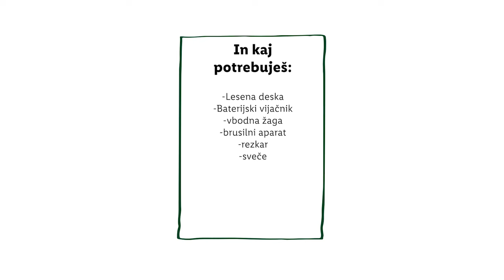Zmoreš to s Checho: Praznični svečnik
Kako popestriš božično dekoracijo na mizi? 🕯️ Svečnik bo zagotovo dodal piko na i tvojemu vzdušju. Poglej, kako se ga naredi. ☺️

00:00 Uvod
00:14 Kaj potrebuješ
00:19 Priprava deske
01:08 Nasvet za sveče
01:30 Izdelovanje lukenj
02:46 Popestritev svečnika
03:04 Voskanje
03:10 Zaključek
03:18 End screen